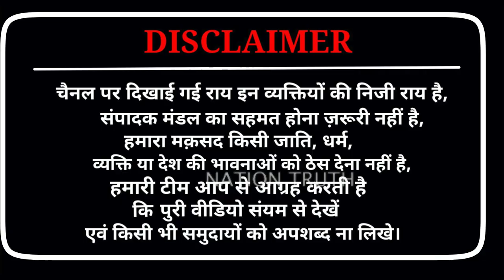Dr Ram Puniyani Latest Speech | Dr Ram Puniyani On Aurangzeb | History | BJP | Hindu Rastra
Dr Ram Puniyani Latest Speech | Dr Ram Puniyani On Aurangzeb | History | BJP | Hindu Rastra | modi @DrRamPuniyani